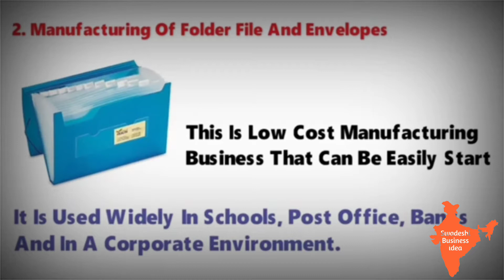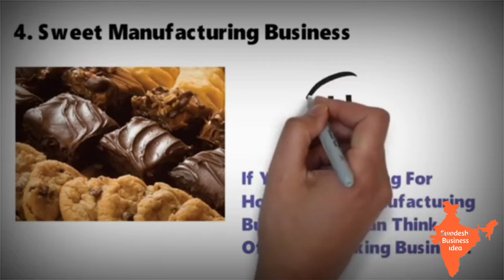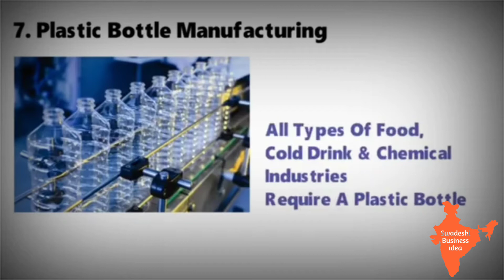Ep074 | 2022 में शुरू करे ये 10 Business Business | Small Business Ideas | Low Investment Business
नमस्कार दोस्तो,
इस विडियो में हम आपको 10 बिज़नस बारें में बताएँगे। ये 10 बिजनेस से आप स्मोल बिज़नस (लघु उद्योग) शुरू करके अच्छी आमदनी ले सकते है. दोस्तों, ये 10 बिज़नस बेस्ट बिज़नस आइडियाज है जिसे आप कम इन्वेस्टमेंट में शुरू कर सकते है। ये 10 बिज़नस कम लागत और बड़ा मुनाफा वाले बिज़नस है जिसे आप घर से शुरू कर सकते है। दोस्तों, इस विडियो में हम बिज़नस की जानकारी बताएँगे।
10 Businesses you can Start with Just 40,000₹ | Small Investment Ideas

I will be sharing 10 Small Investment Ideas and business ideas that will help you set up your own business. It is a misconception that in order to start a business one needs a huge sum of money but after watching this video you will learn how to start a business with only 40,000₹.

In this video, you will learn how to start a business

with a small investment, what are the low investment

business ideas, how you can cash your skills and start a business. What are the business ideas for women and how you can start a business with low investment and with no experience?

So Millionaires, Watch the video and learn more about 10 Businesses you can start with just 40,000₹.

आपके बिज़नेस के वीडियो बनाने के लिए कॉन्टेक्ट करिये:-

Swadeshi Business Idea
Vikas Dave

My Mick
My Camera
My Mobile
My Tripod
My Laptop
My Keyboard
My Mouse
My Flash Lamp

Cover topic:
Swadeshi Business Idea,
Vikas Dave,
Vikash Dave,
Top 10 Profitable Business Ideas With Full Information?,
Top 10 Profitable Business Ideas in Hindi?,
List of most profitable small businesses,
Best business ideas to make money,
Best profitable business India,
start business with small investment,
Small Investment Ideas,
business ideas,
How to start business with small amount,
small business ideas,
start business with small,
small business ideas in India 2022,